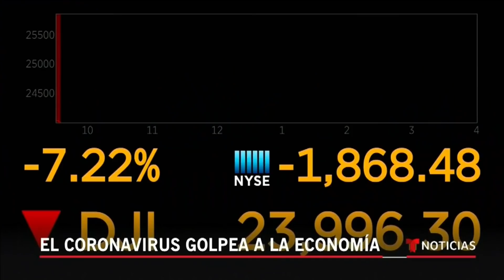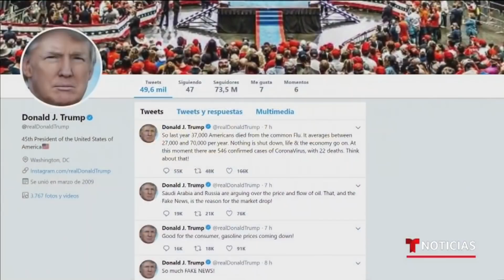El turismo y la aviación: estos son los sectores más afectados a nivel mundial por el coronavirus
Video oficial de Noticias Telemundo. Expertos aseguran que la crisis del coronavirus ha dejado pérdidas de hasta 50 millones de dólares a nivel mundial, mientras, Donald Trump insiste en que "todo está bien y que la vida continúa."